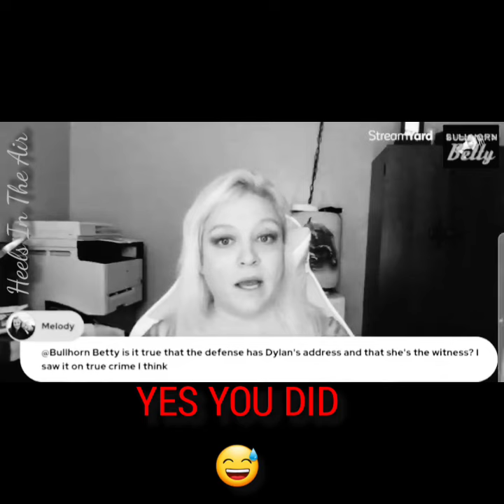ALL THE THINGS & AN UPDATE (HELMET OPTIONAL)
UPDATE ON PREVIOUS LEGAL LESSON BULLHORNBETTY BONUS: Lesson in Cyberstalking and avoiding trouble with the LAW !

The following link is for Savage Live Merch -  check it out!
Tragedy Pimp Merch from Savage Live Media

👉 DMCA Attorney
Protect your privacy from trolls and stalkers
Counterdmca.com

For FUN
F. U Tragedy Pimps

Relaxing With Comedy
Theo Von (older shows r the best)
Your Mom's House
Two Bears, One Cave
Long Days With Yannis Pappas
Tom Segura
Kevin Hart